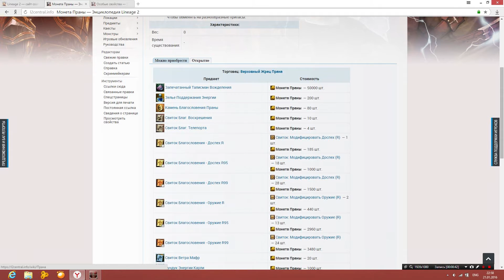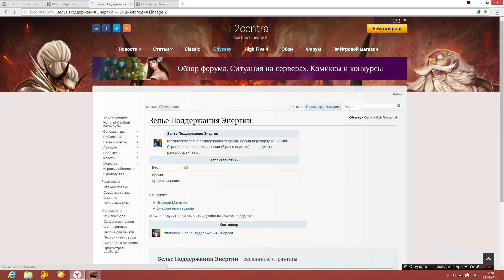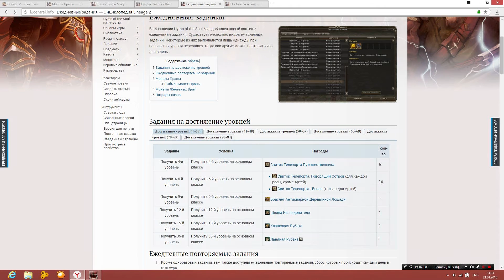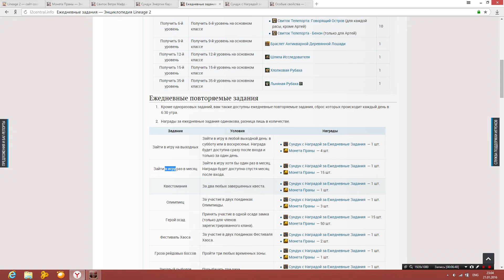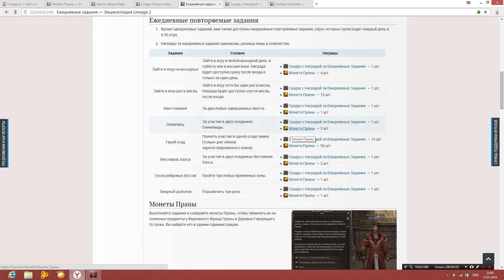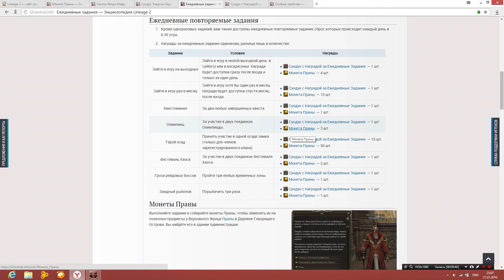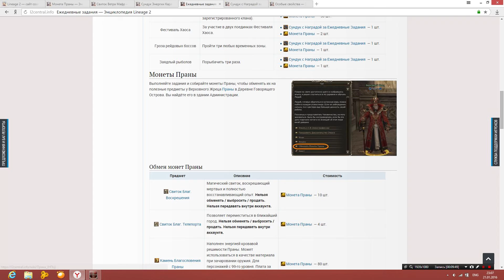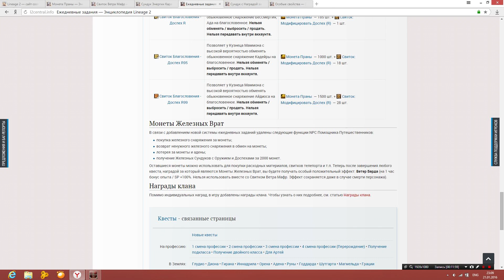Lineage 2 Монеты Праны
P.s ошибка в видео моменты планы передаются внутри аккаунта,  не боле того.